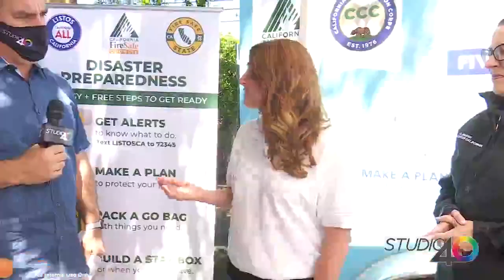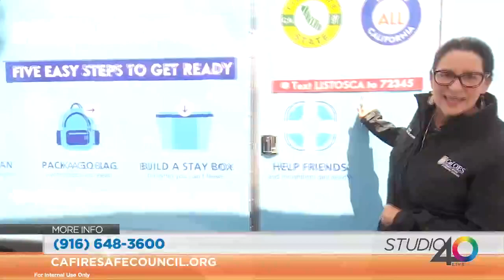CFSC FOX 12pm Live May 12 21